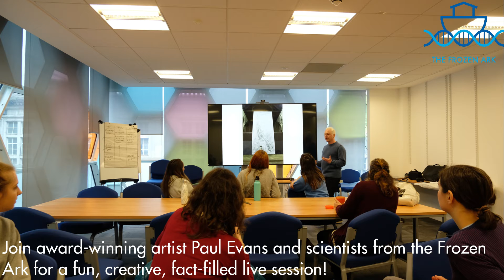A Virtual Ark: Creative Workshops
Get Creative! Where Science meets Art! If you are interested in endangered species, then help us design a Virtual Ark!

Are you interested in endangered species?
Would you like to take part in a fun, fact-filled half hour of learning and activities? Would you like to help design a ‘Virtual Ark’ for animals facing extinction?

On 5th August 2020, The Frozen Ark and Cardiff University Innovation in Isolation will join forces with award winning artist Paul Evans to present an exciting live creative workshop. Suitable for all ages from 3+, and all creative abilities, you will model your favourite creature to join other animals in the Ark, and gain tips on how to design the Ark itself for development into a VR experience.

• Anyone with an interest in wild animals and conservation

Why attend?

• It will be fun – and suitable for all ages from 3+

• It will help us develop a Virtual Reality Ark to help spread word about our work in preserving the future of endangered species

• You will learn some interesting facts about the favourite animals of the Frozen Ark Team

This project is being funded by The Wellcome Trust ISSF3 Public Engagement Proof-of-Concept Award.